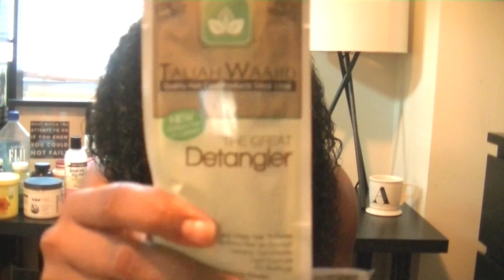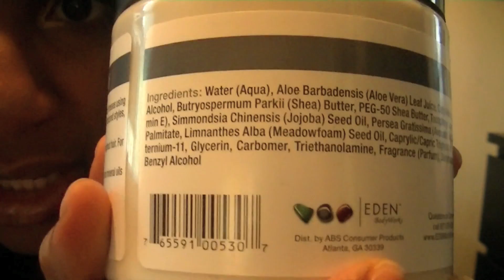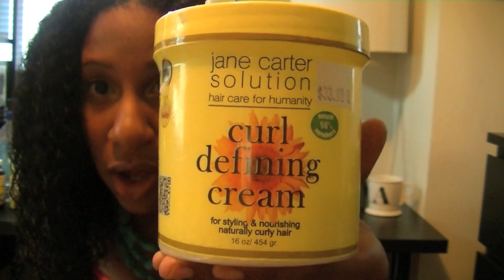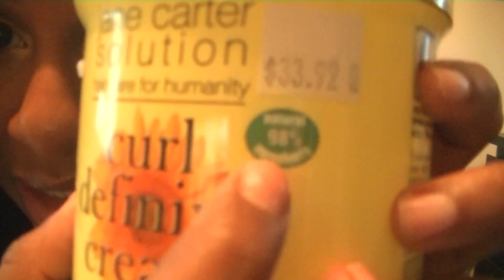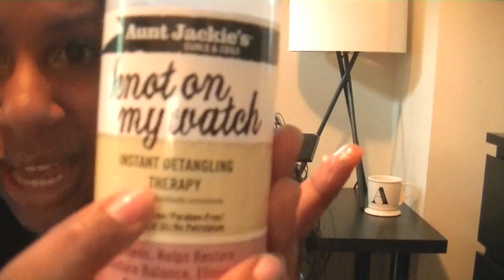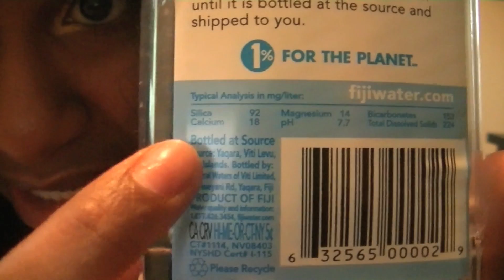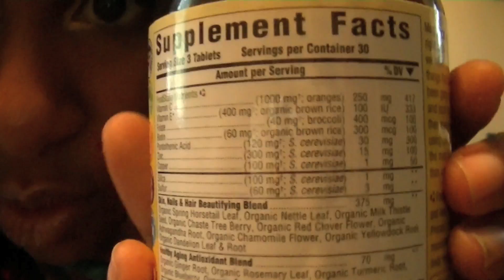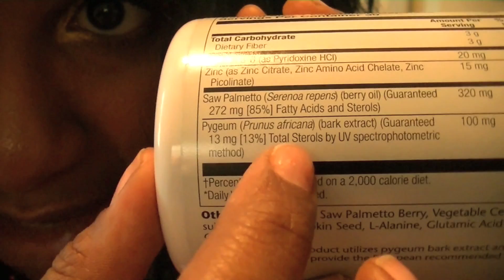Natural Curly Long Hair: Product & Vitamin Update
Hi Modern Miss Huxtables! This video highlights:
1. Recent experience at the "Black Hair Kitchen" Black Hair Expo in DC (00:00-03:30)
2. Latest curly hair product purchases (03:30-14:15)
[Eden Bodyworks: All Natural Pudding Souffle Coconut Shea; Jane Carter Solution: Curl Defining Cream; Aunt Jackie's: Knot on my Watch Instant Detangling Therapy; Bee Mine Bee Hold Curly Butter Island Mango, Kinky Curly Knot Today, Kinky Curly Curling Custard]
3. Latest vitamin purchases (14:15-19:34)
[MegaFood: Skin, Nails & Hair; Rainbow Light Herbal Prescriptives: Nail, Hair & Skin Connection; Whole Foods: Hair, Skin & Nails with MSM; Solaray: Pygeum & Saw Palmetto]